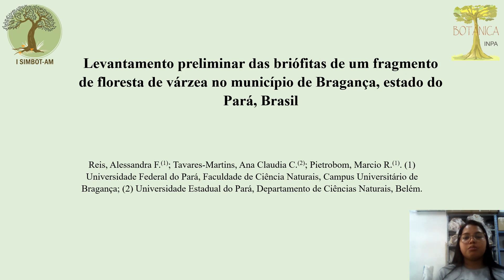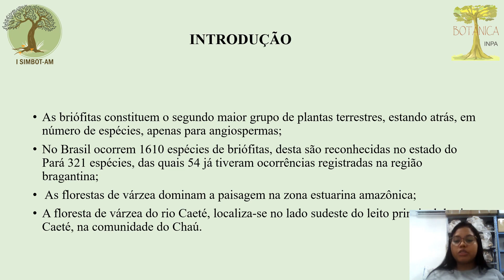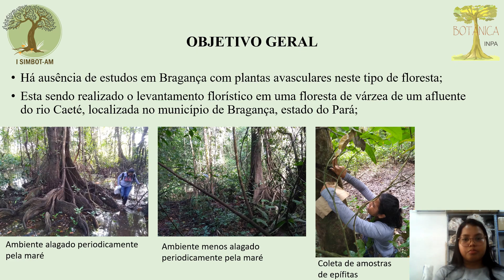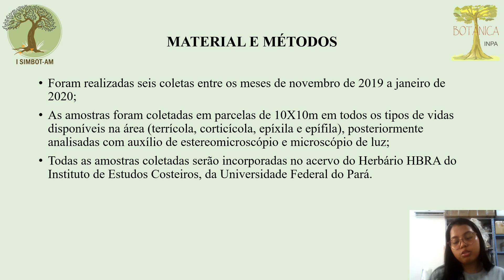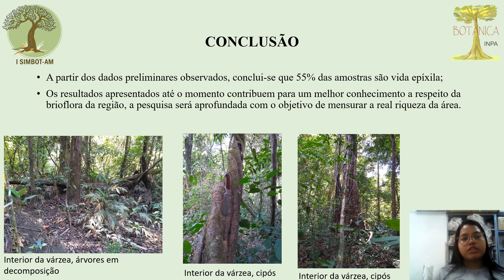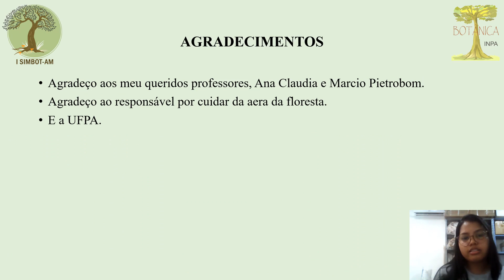22 Levantamento preliminar de briófitas de fragmento de floresta de várzea em Bragança, Pará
Levantamento preliminar das briófitas de um fragmento de floresta de várzea no município de Bragança, estado do Pará, Brasil
Alessandra Ferreira dos Reis